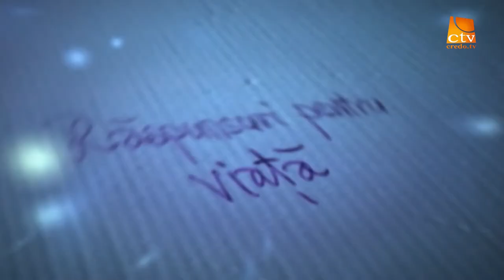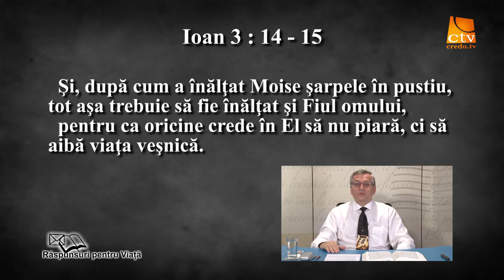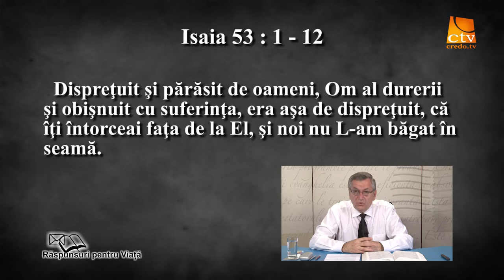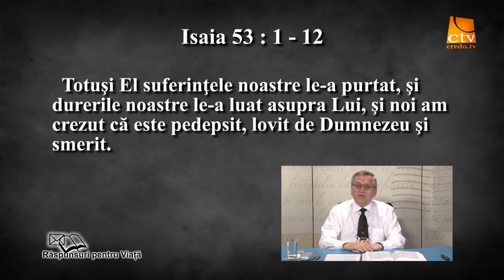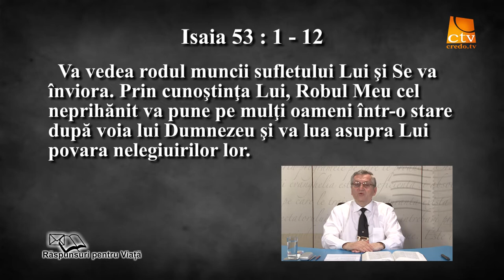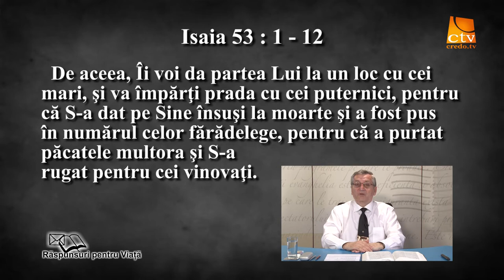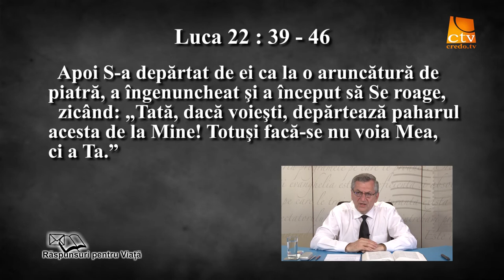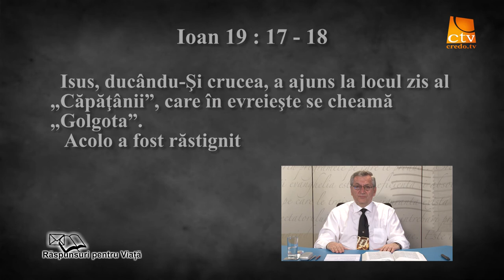57. Raspunsuri Pentru Viață - Cum a suferit si a murit Isus Cristos - episodul 1